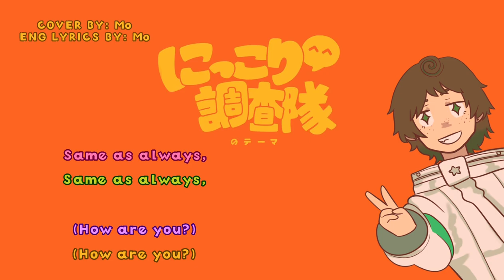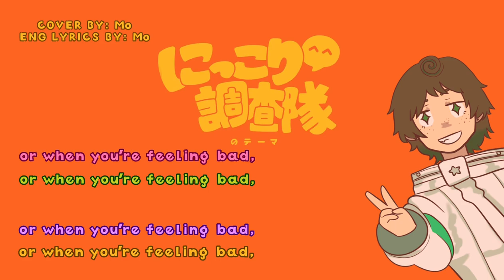[NICCORI^^ SURVEY TEAM] — Project Sekai ENGLISH COVER ~ momorgano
Hey! This was all recorded on GarageBand and a shitty headphone mic…

Yoooo here’s a cover of one of my favorite Wonderlands X Showtime songs in Project Sekai! I couldn’t find any English lyrics that were singable, so I did my own! If you’d like to use my lyrics, you must credit me (​⁠@momorgano) ⭐️

document/d/109hrTvCiO7_
CeFaZBoBME1_
7uO-QkWJPP28z1AI4WDk

CREDITS:

☆ Art: ​⁠@momorgano
☆ Cover Vocals: ​⁠@momorgano